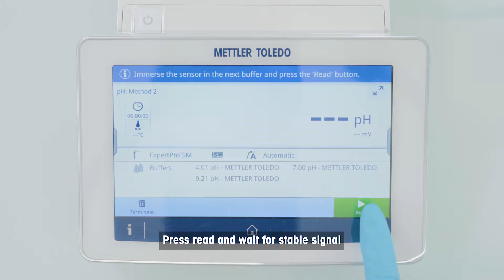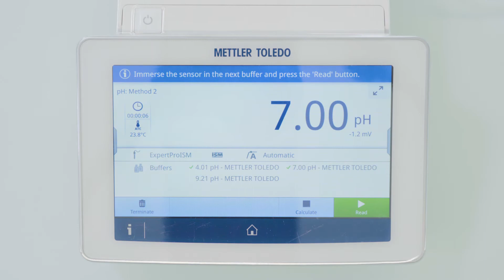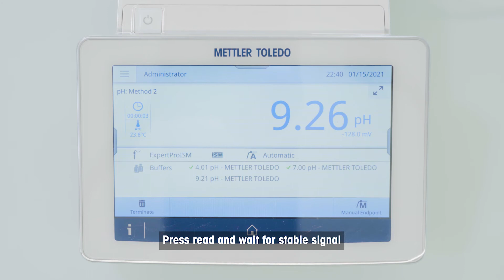SevenDirect™ How-to: Efficient pH Calibration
This how-to video will guide you through the step-by-step process to correctly calibrate the SevenDirect™ pH meter by METTLER TOLEDO. Ensure accurate, reliable and consistent results.